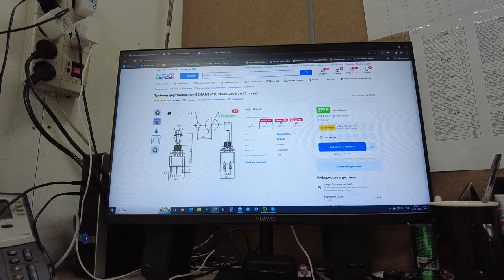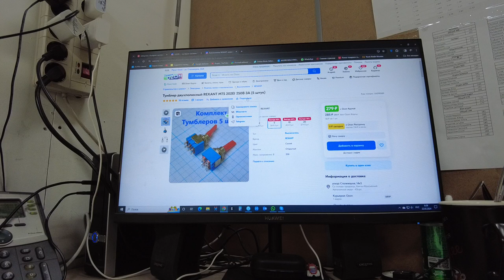Тестер для проверки приводов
Корпус для рэа G1020B (54x83x30) / GAINTA
Описание
Тип : корпус пластиковый негерметичный

Область применения : общая

Особенности : размещение печатных плат горизонтальное и вертикальное

Особенности : черный

Диапазон рабочих температур : -20...+80 °С

Степень защиты : нет

Материал корпуса : ABS пластик UL-94HB

Комплектность : корпус (основание, крышка); крепежный комплект

Высота : 30 (в сборе) мм

Ширина : 54 мм

Комплектация
Тумблер Rexant
Тумблер двухполюсный ON-OFF-ON Micro Rexant используется для коммутации электрических цепей переменного тока напряжением до 250В. Подобные изделия применяются на лицевых панелях в качестве комплектующих изделий различного электрооборудования.
Модель имеет перекидной переключатель.
Монтаж производится без применения винтов на плоских панелях толщиной от 0.08мм до 3мм.
Контакты подключаются с помощью пайки.
Технические характеристики:
Номинальное напряжение: 250В;
Номинальный ток: 3A (250VAC);
Тип переключения: ON-OFF-ON;
Количество контактных групп: 2;
Количество контактов в контактной группе: 3;
Фиксация положений: да;
Индикатор коммутационных положений: отсутствует;
Установочный диаметр: 6.2мм;
Рабочая температура: от -25℃ до +85℃;
Ресурс: 10 000 циклов